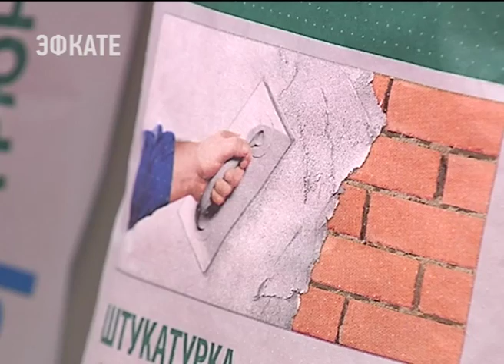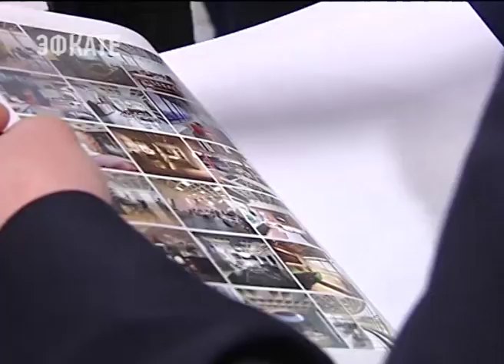Последние разработки стройиндустрии собрали в Краснодаре. Новости Эфкате Сочи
Там открылась международная выставка «Югбилд».

Официальный старт её работе дал глава региона Вениамин Кондратьев. В павильонах представлены товары для ремонтных работ и даже для строительства зданий. И, как отметил губернатор, почти 70 процентов материалов отечественного производства.

Сочи. Новости.
Телеканал Эфкате.